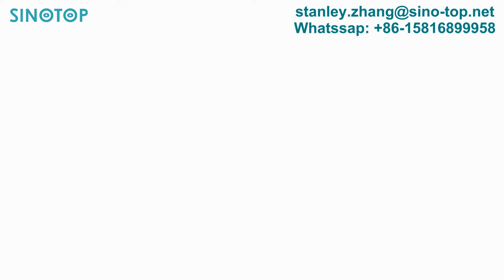2017 hot sales of VR roller coaster, next generation of Egg machine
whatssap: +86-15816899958